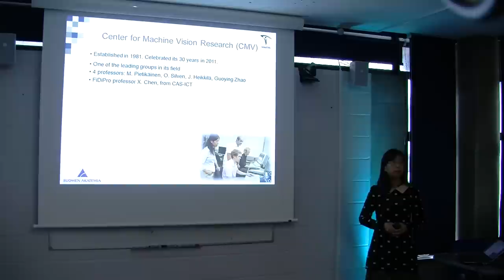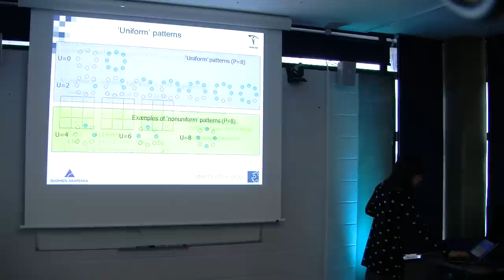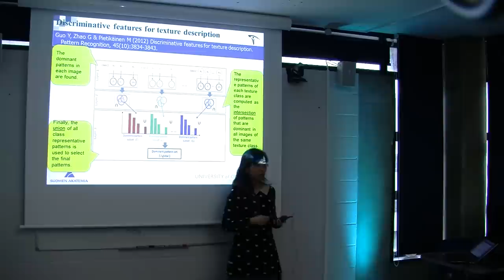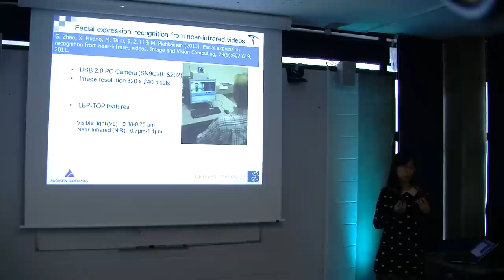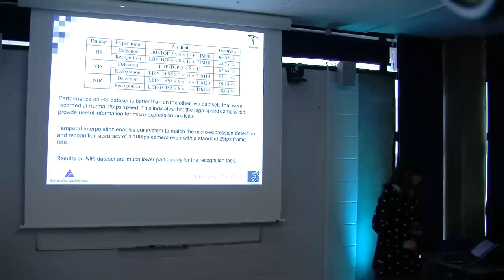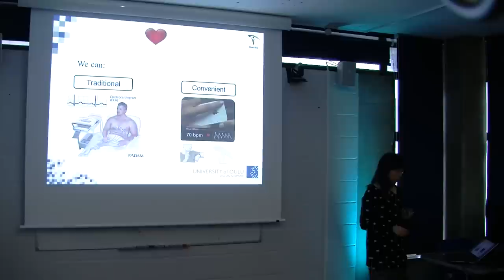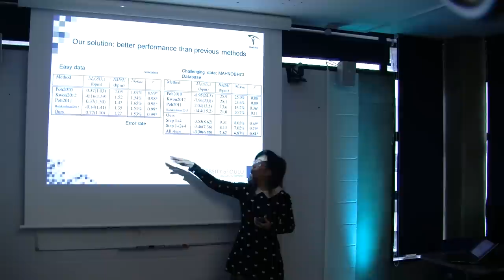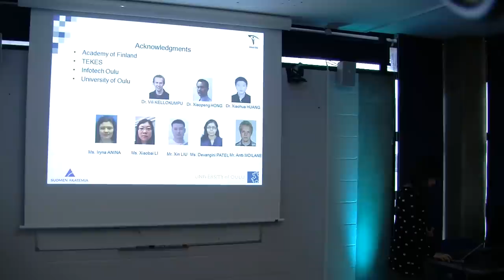Motion analysis with spatiotemporal descriptors - Guoying Zhao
Motion analysis with spatiotemporal descriptors
Guoying Zhao, University of Oulu

Where: ITL top floor meeting room
Host: Yi-Zhe Song

Abstract
Texture is a fundamental property of images and videos. It can be seen almost anywhere. In recent years, some very discriminative and computationally efficient texture descriptors have been proposed, and the focus of the research has broadened from 2D textures to 3D textures and spatiotemporal (dynamic) textures. This talk starts with the effective local spatiotemporal descriptors based on the highly popular local binary pattern (LBP) operator and their applications to dynamic texture analysis. Recent research on motion analysis, e.g., facial expression and micro-expression analysis, measuring heart rate from videos, lip reading and talk mouth synthesis, is also presented.